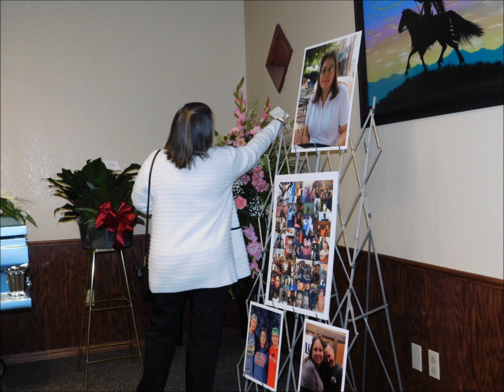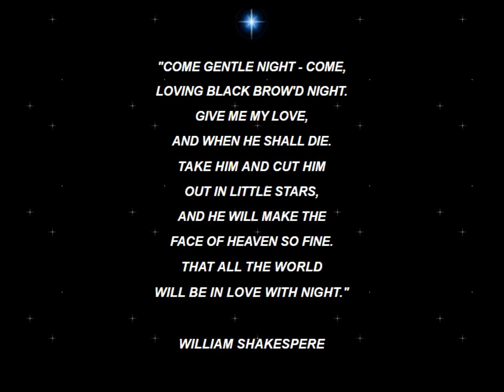Nicole Parker 1975 2020 Photos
Photos of Nicole's Funeral Services